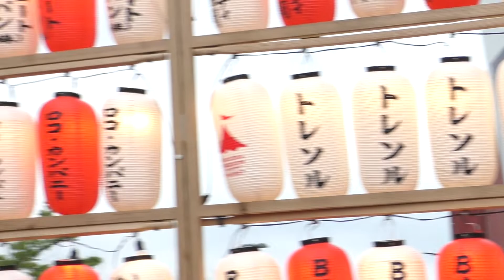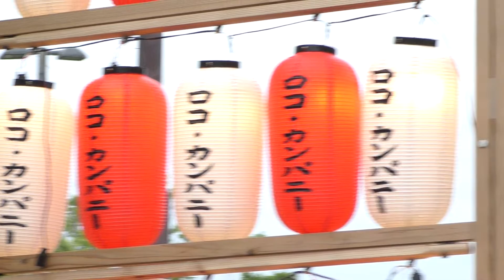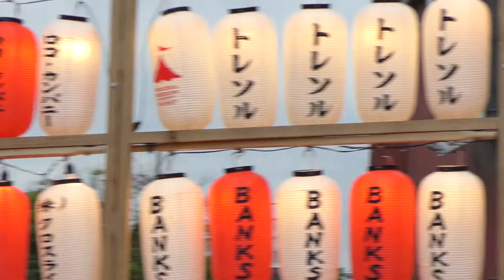bloom 2千年夜市 in マリノア 019 04 28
bloom
千年夜市 in マリノア
時間:17:30
場所:マリノアシティ福岡 ⅲ棟前広場